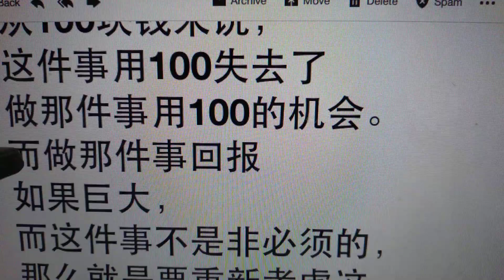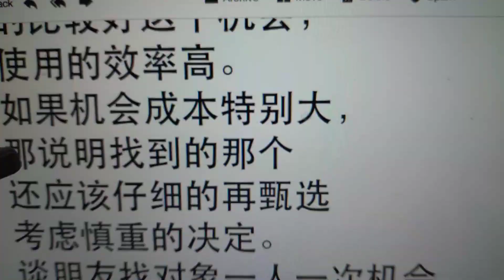May 3, 2022谈朋友找对象一人一次机会，要让机会成本比较小。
会计学有一个概念
叫机会成本.
用在生活里比如,
我和某某结婚这件事
的机会成本就是
我失去了和另外人
结婚的机会.
机会成本有多大多小
这就看具体情况.
但是在会计学里,
在经济理论里,
比如我有100块钱
做了这件事,
但是我却失去了
用这100块钱做
另外的那件事的机会。
这样看这件事和那件事
的回报是多少，
从100块钱来说，
这件事用100失去了
做那件事用100的机会。
而做那件事回报
如果巨大，
而这件事不是非必须的，
那么就是要重新考虑这
一百块钱的机会
应该用在什么地方。
谈朋友也是这样。
找到自己合适
的比较好这个机会，
使用的效率高。
如果机会成本特别大，
那说明找到的那个
还应该仔细的再甄选
考虑慎重的决定。
谈朋友找对象一人一次机会，
要让机会成本比较小。
Accounting has a concept
called opportunity cost.
In life, for example,
I married so-and-so
The opportunity cost is
i lost and someone else
chance of marriage.
What is the opportunity cost
It depends on the specific situation.
But in accounting,
In economic theory,
For example, I have 100 dollars
did this,
but i lost
Do it for 100 bucks
Another chance for that thing.
Look at this and that
What is the return of ,
From 100 bucks,
This thing lost with 100
Do that with a 100 chance.
And do that in return
if huge,
And this is not necessary,
Then it's time to reconsider this
A hundred bucks chance
Where should it be used.
Talking about friends is the same.
find the right fit
better this chance,
High efficiency of use.
If the opportunity cost is particularly high,
That means the one found
should be carefully re-selected
Consider a prudent decision.
Talking about friends and finding a partner is a chance for one person,
Keep the opportunity cost low.